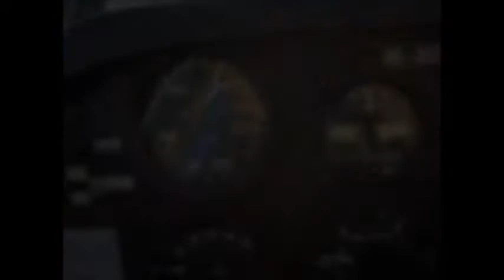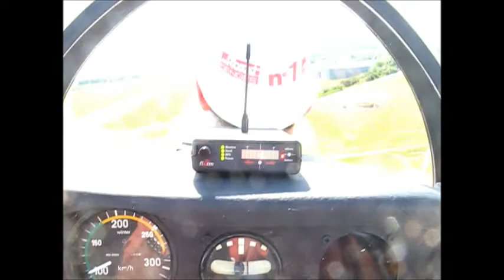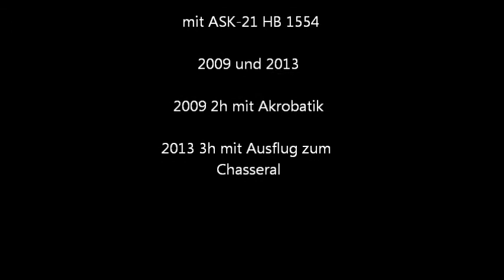Akrobatik und Hangflug mit dem Segelflieger